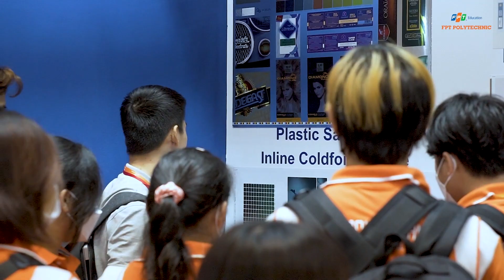TRIỂN LÃM IN 2022 - Trải nghiệm thực tế đầy bổ ích của Sinh viên FPOLY HCM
🤓 Vừa qua, các bạn sinh viên chuyên ngành TKĐH FPOLY HCM đã có dịp được tham quan trải nghiệm khu kỹ thuật và thiết bị ngành in tại Trung tâm hội nghị và triển lãm SECC.
🤓 Không chỉ được Giảng viên & các anh chị kỹ thuật hướng dẫn, các bạn còn được cả chuyên gia từ công ty nhiệt tình chia sẻ về các loại máy móc, thiết bị, chất liệu và cũng như là quy trình trong ngành in ấn, ngành bao bì.